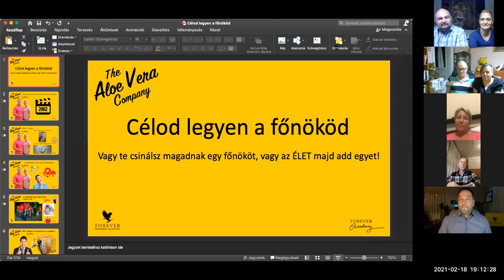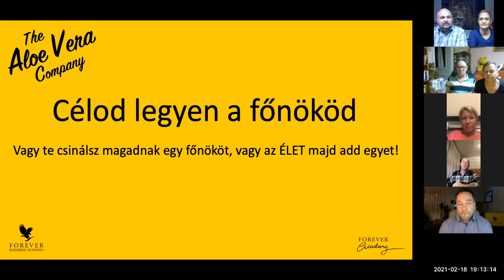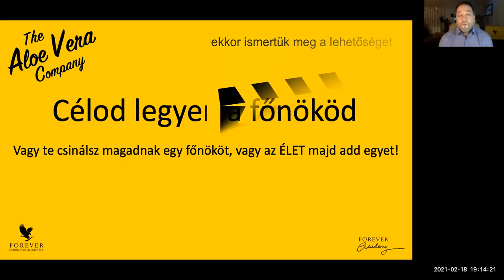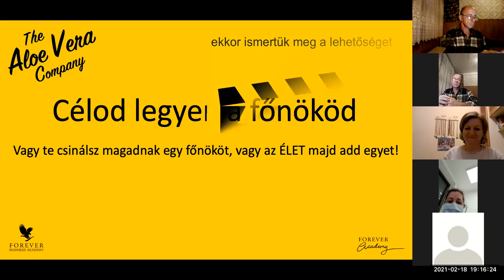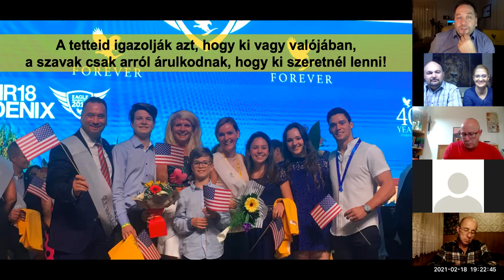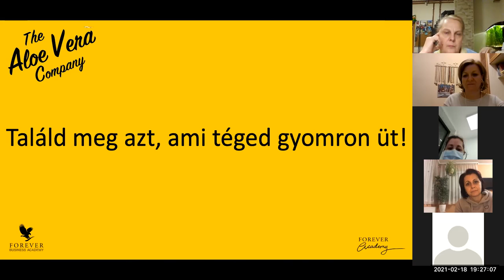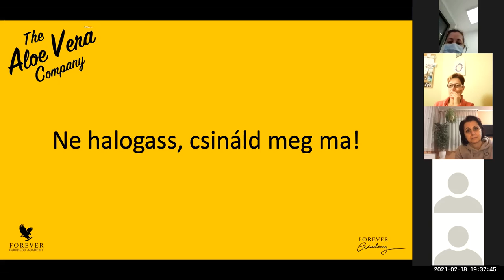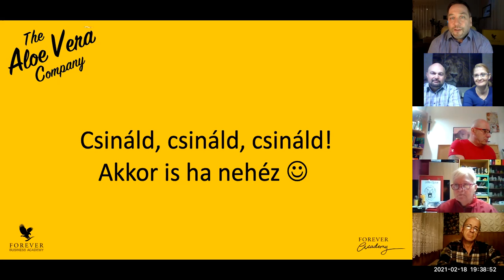Léránt Károly - Célod legyen a főnököd! LionTeam zoom webinár vendégelőadója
Töltsd ki a kérdőívünket és küld nekünk vissza!